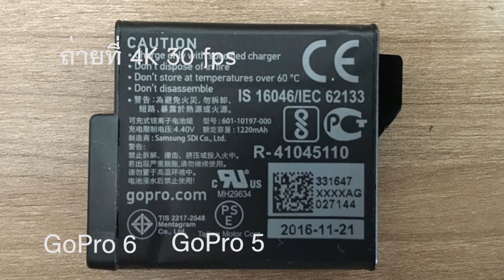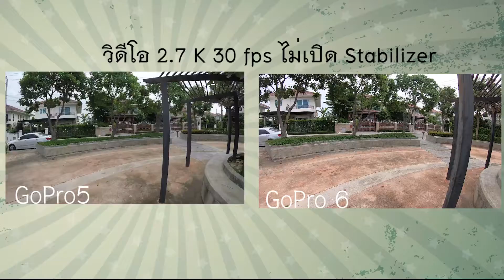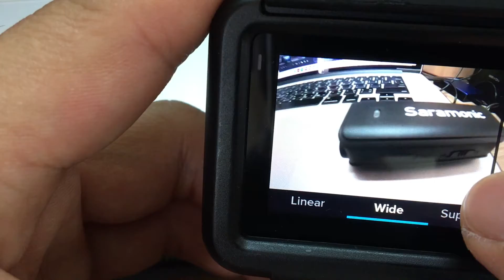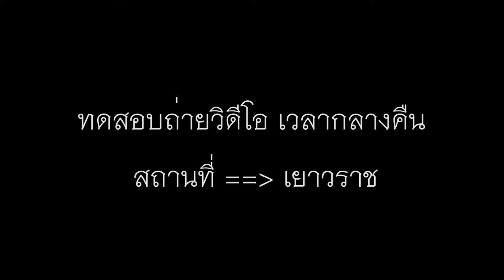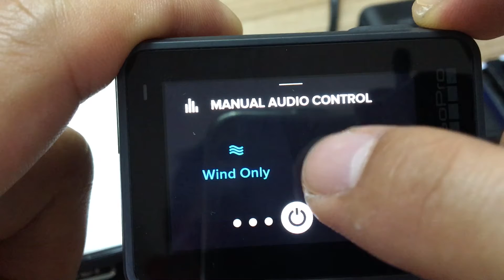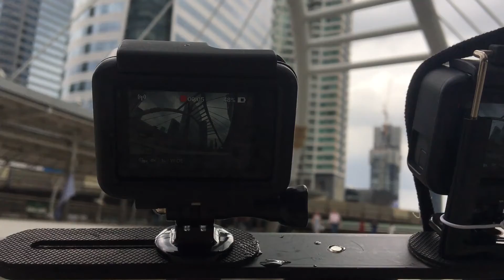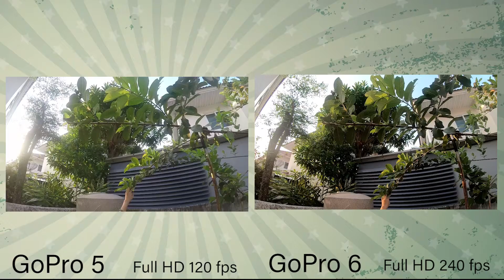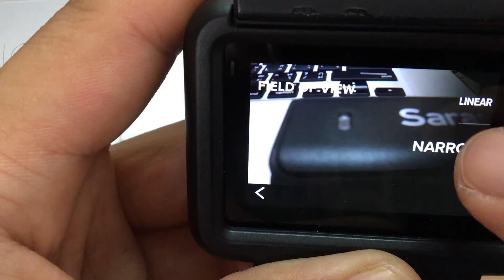รีวิว โกโปร Hero 6 กับ GoPro 5 เจาะ​ลึกลงประเด็นที่ต้องรู้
โกโปร ฮีโร่ 6  VS GoPro hero 5 ลงประเด็น เปิดกล่องรีวิว สินค้า เปรียบเทียบ วิดีโอ 4K ตัวไหนดีกว่ากัน

สนใจเข้าไป ดูไหนที่

ความรู้ด้านอื่นๆ ไมโครสต็อกโฟโต้

สมัครสอบ ไมโครสต๊อก